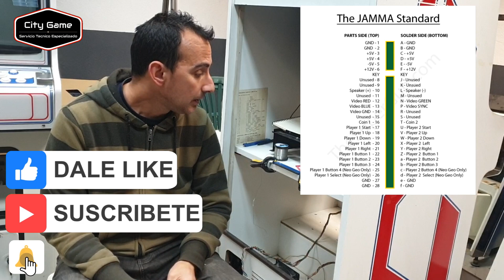#10-TBA Como cablear una CPO Segunda Parte by Victor Fernandez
En esta ocasión les traigo un pequeño tutorial de como cablear una CPO
esta es la segunda parte donde os mostramos la parte del jamma

darle a like para animar a victor a seguir avanzando con los videos arcade
que se note el esfuerzo que esta haciendo en crear estos videos